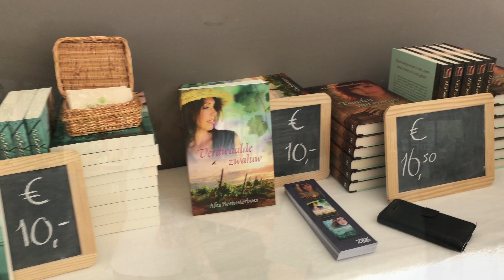Kunstroute Langedijk 2017 Deel 1